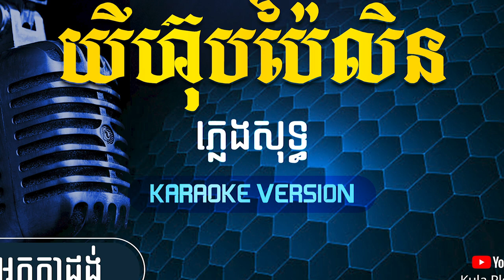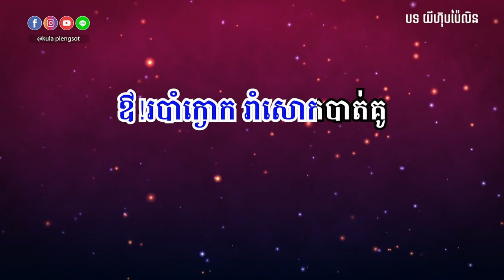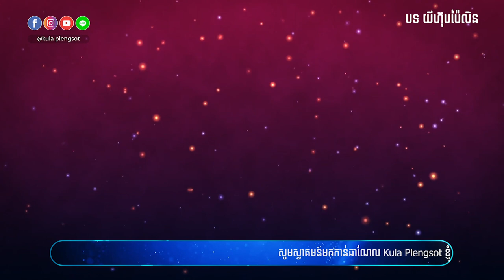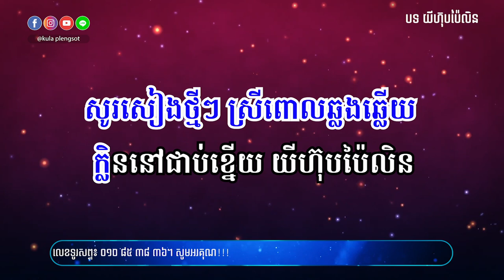យីហ៊ុបប៉ៃលិន ភ្លេងសុទ្ធ | Yihoub Pailin Plengsot - [By Kula]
🎬 បទ៖ យីហ៊ុបប៉ៃលិន ភ្លេងសុទ្ធ

សូមអរគុណ!!!

សម្រាប់បងប្អូនដែលចង់ស្តាប់បទចម្រៀងខូវើដែលបកស្រាយឡើងវិញដោយខ្ញុំបាទកូឡា សូមចូលទៅកាន់ឆាណែលខូវើរបស់ខ្ញុំតាមរយ:តំណរខាងក្រោម!!!

Team member:
• Music Creator: Kula
• Graphic Designer: Kimme Kiss
• Videos Editor: Chandara